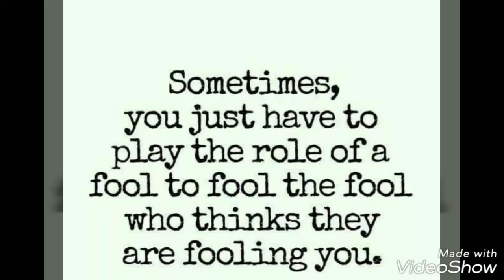How to deal or not deal..with a Narcissist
How to deal with a narcissist